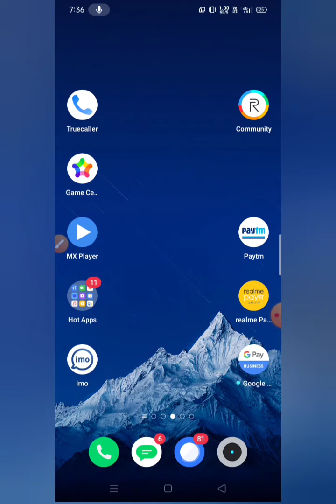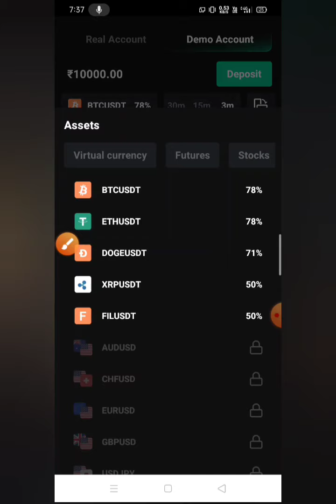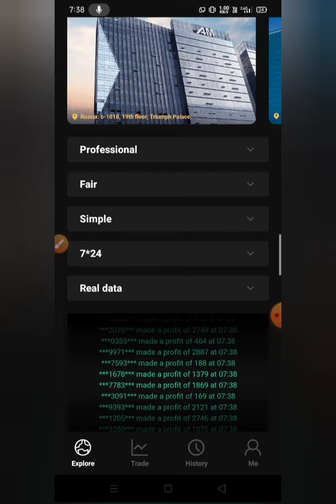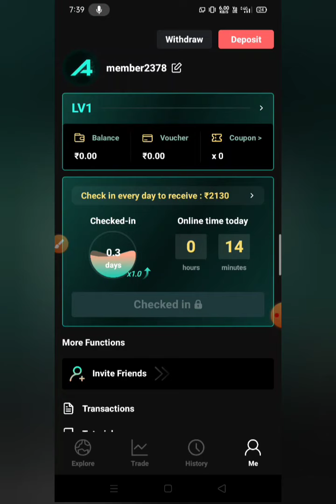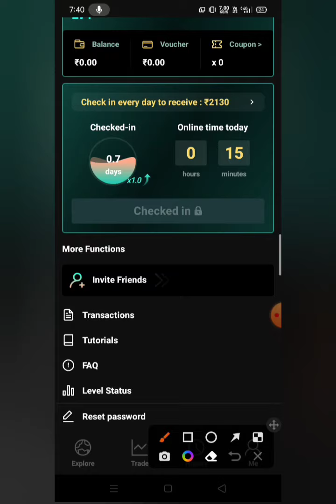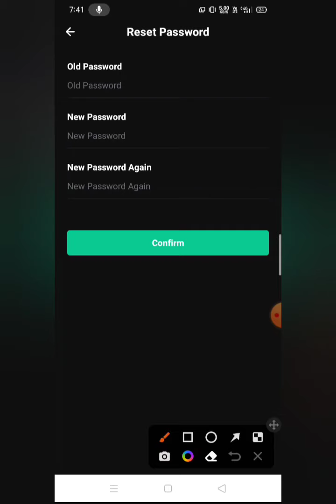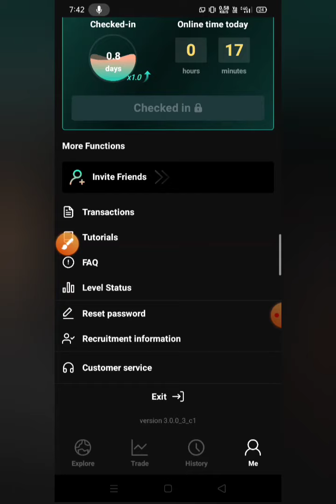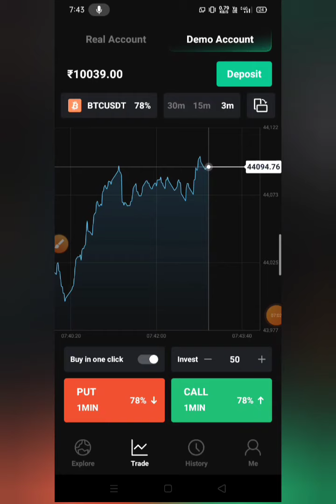AM trade se paise kaise kamaye . AM trade app real ya fake. AM trade me trading kese Kare .AM trade.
Is video me hamne AM trade ke baare me full review Kiya Hai . And Abhi option ke baare me complete information di  Hai .

AM trade real ya fake .
AM trade use kese Kare .
AM trade me trading kese Kare .
AM trade se withdrawal kese Kare.
AM trade me deposit kese Kare